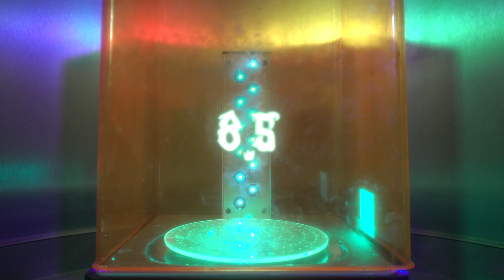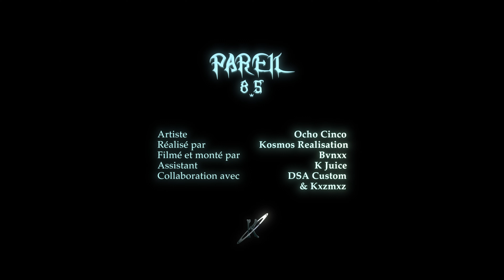Ocho Cinco - PAREIL (clip officiel)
Real : @KosmosRealisation